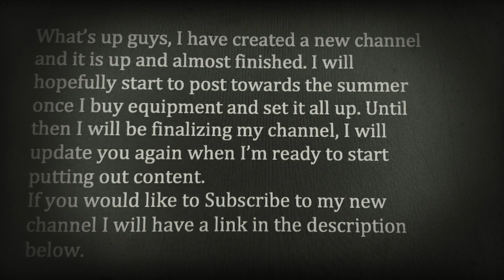New Channel Update Video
Here is the new channel:
FalconGaming

I will only posts updates about the new channel here. Once I begin upload content on the new account there will no longer be videos posted here